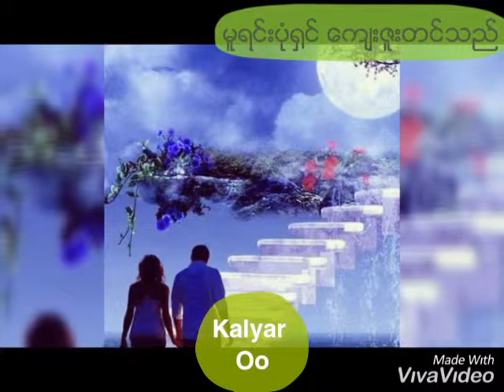ပြော လိုက် ပါ စ န္ဒာ ရယ်( သူ သိ ပါ စေ )..(ဆို..ကို မင်း နောင် + ရီ ရီ သန့် + စန်း စန်း အေး )